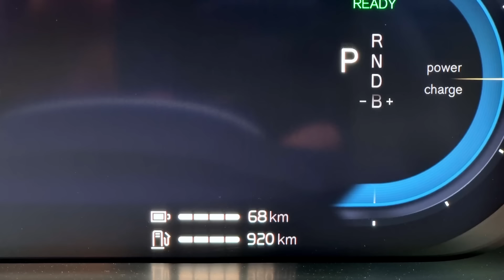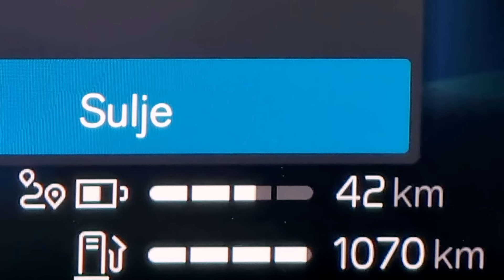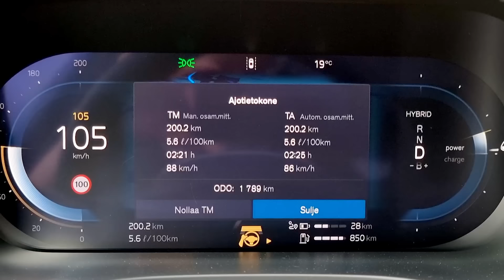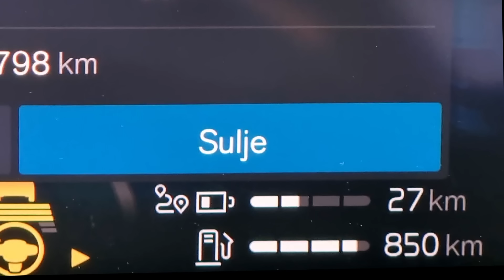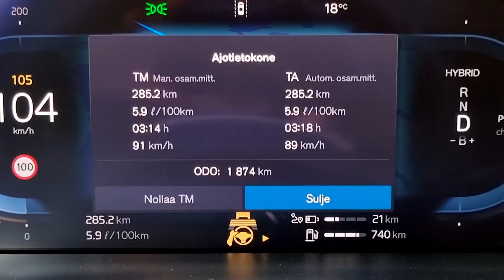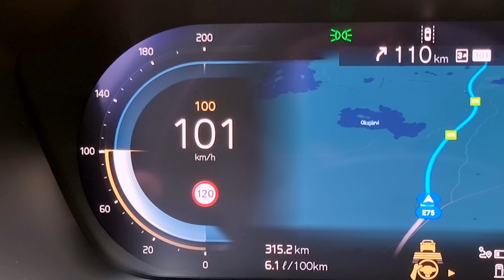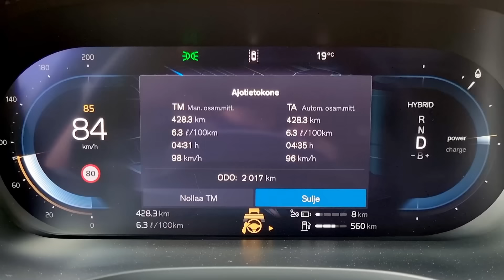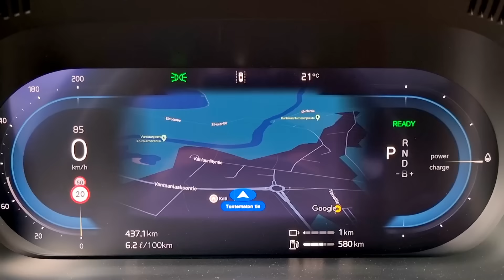2025 Volvo XC60 T8 AWD KULUTUSTESTI - VLOG 211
Tankki ja akku täyteen ja baanalle. Mikä on Volvon kulutus noin 440 kilometrin matkalla?